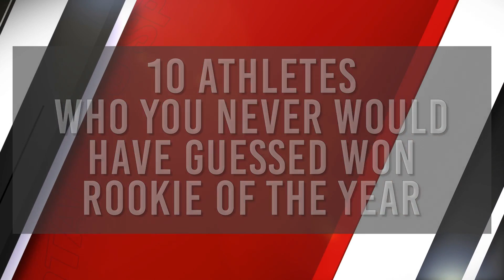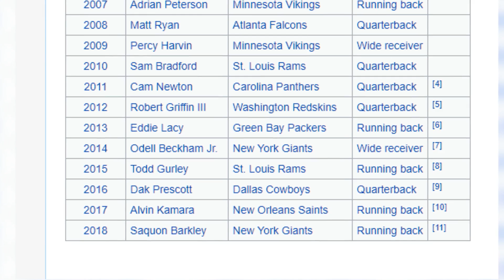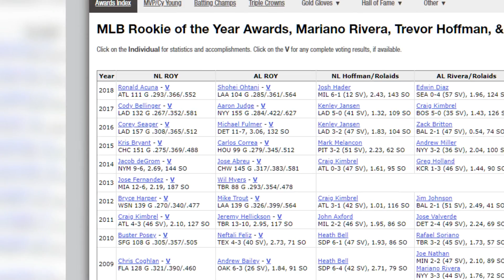10 Players You Never Would Have Guessed WON Rookie of the Year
NFL, NHL, NBA and MLB fans usually don’t need a reminder about who won the Rookie of the Year award in specific seasons. Everybody, and I mean everybody knows who won the prestigious NBA award in 2004.

Everybody knows who won it after the 2004-05 NHL lockout. And, well, every football fan should have a firm idea of who won the last few rookie of the year awards, on both the offensive and defensive side of the ball.

But some recent Rookie of the year award winners simply didn’t regain that star-like form we saw in their first season. Because of that, we look back, see they won the award, and ask ourselves, “Really?”

Today we present 10 athletes who you never would have guessed won rookie of the year.